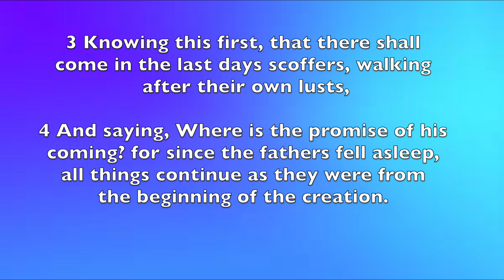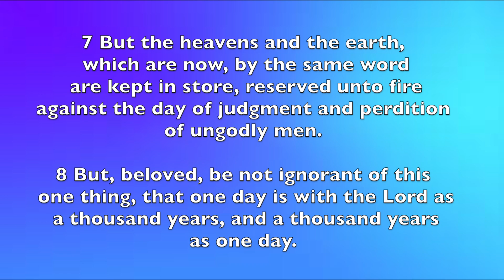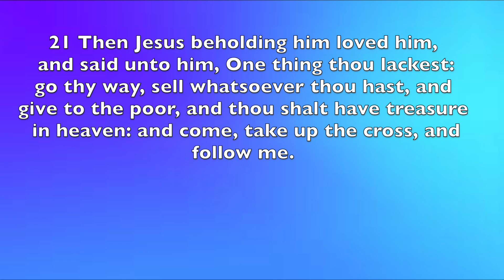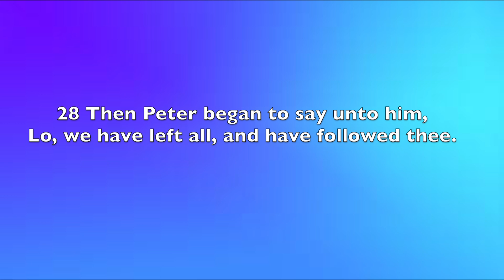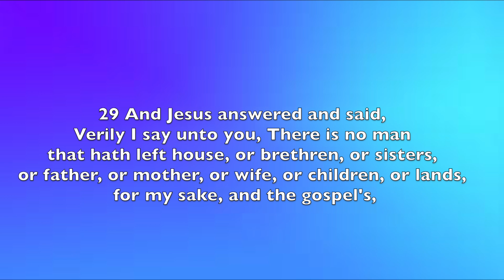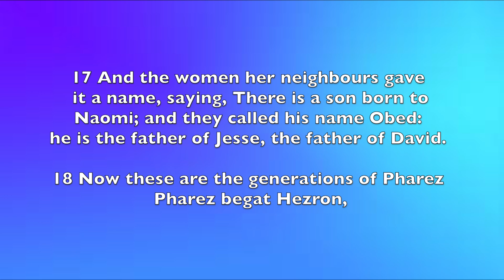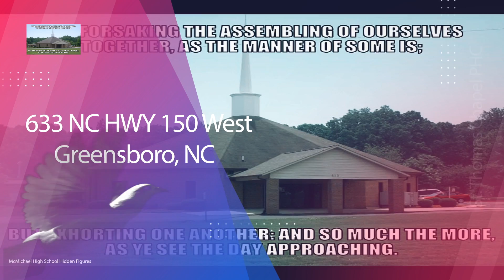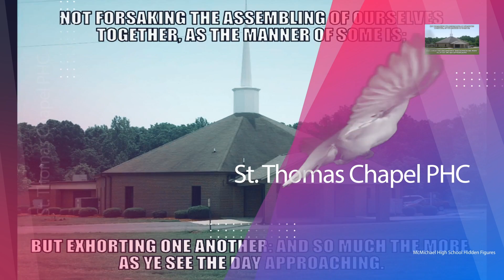St. Thomas faith that looks forward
Faith That Looks Forward p2new